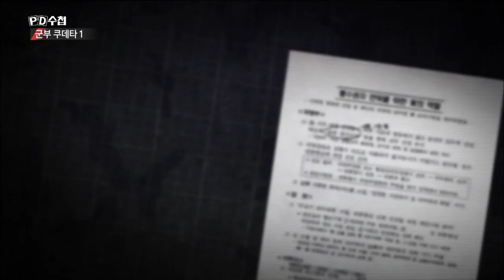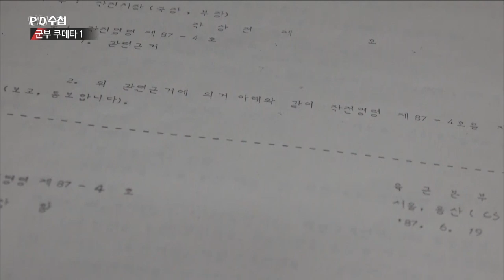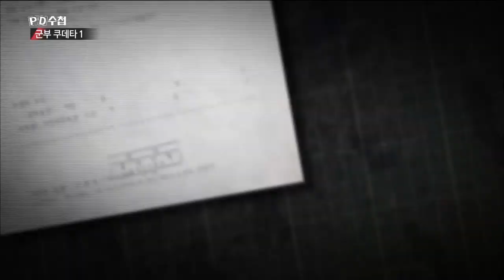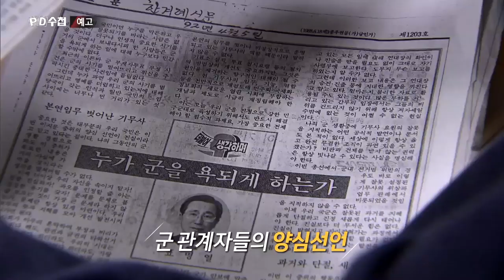'군부 쿠데타 1부' 핵심 요약 하이라이트 영상